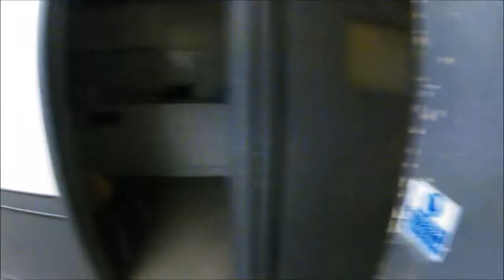06/11/2021 Echelon airsoft Price pt 9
Task Force 141 attended a new site to us called echelon airsoft in gravesend
along with our joint ops Bloodwolf airsoft
TF-01 Cpt price was joined by:
BWA princess
BWA retro
and honourary member rogue

Prices kit
Aries amoeba honey badger AM-014 with purple detailing
4X sight,  anvil tactical tf141 foregrip, m203 nade launcher
trmr single shot .209 grenade
Army armament R28 1911
Army armament r32 nightstorm 1911 with spitfire tracer and laser

kit wise
the Tiktok 1 peice outfit with a purple shirt under
some nice cat ears bought on amazon
black combats and LOWA tan boots

we are equal airsoft ambassadors
we are also anvil tactical ambassadors